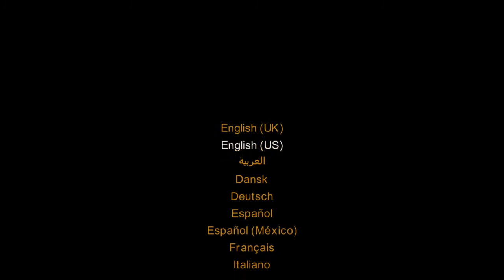Lego Movie 2 Part 1